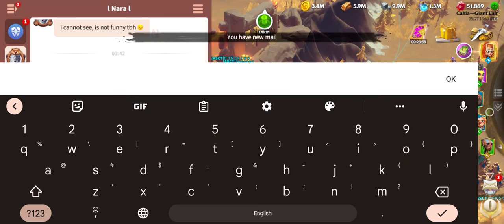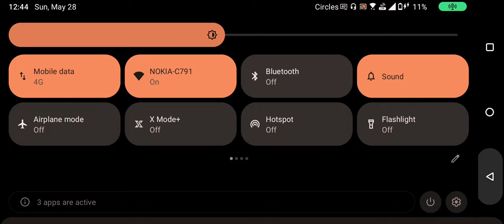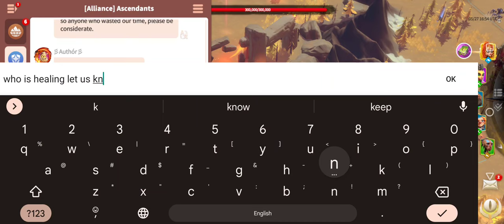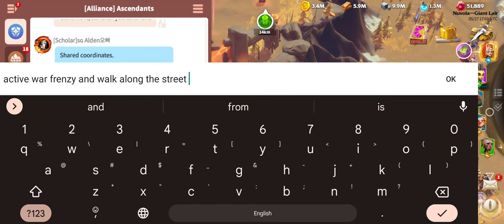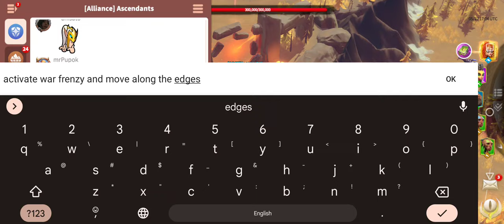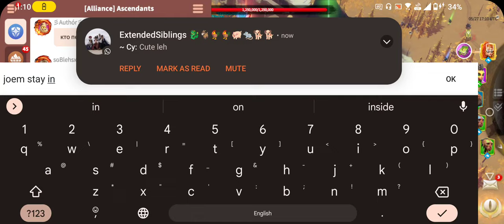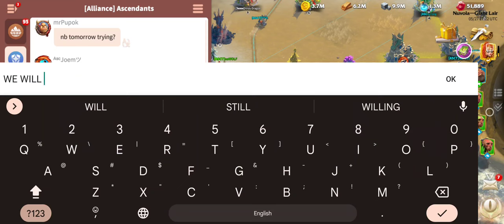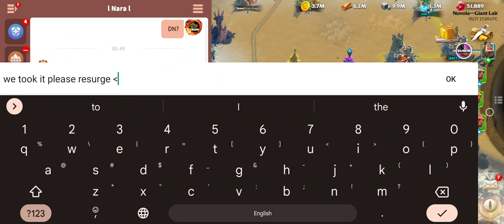28/05 Elite GIANT. FINALLY AFTER 2.5HRS! good job everyone! well deserved!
GUYS! GREAT JOB! those that never gave up and kept going together! you really deserve this victory and glory! it's tough, it's tiring, some sacrificed sleep, some sacrificed eating! but you definitely should be proud of yourself!
 you great players and this raid victory will always be kept here!

The two players that made a mistake, know that I gave you a warning because we want you to learn from your mistake and improve to become a better team player with us!

but there will not be a second warning. The rest of the people have been delayed and slowed. they should not have to sacrifice for someone else's mistakes.